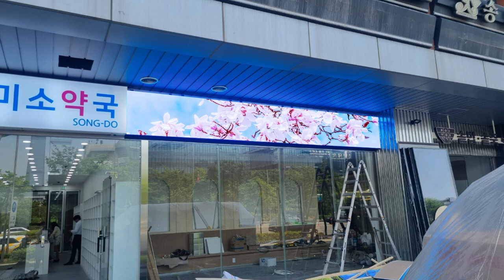[RCH] 매장 앞 간판으로 사용하는 송도 죽이야기 실외용 LED 전광판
[Specification]

송도 죽이야기 매장 앞 설치한 실외용 LED 전광판입니다.
실외용 모듈로 설치해서 방수, 방진에 강해서 간판으로 사용하기에 아주 적합한 제품입니다!
선명하고 밝아 멀리서도 잘 보이는 간판을 찾고 계신다면 LED 전광판은 어떠신가요?
지금 바로 디스플레이 RCH에서 알아보세요^^